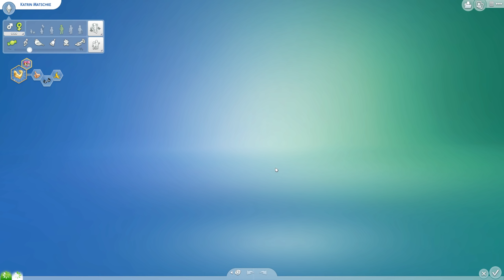Sims 4 [Jahreszeiten]: So ein Mistwetter #41 | Let's Play [DEUTSCH]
Let's Play Sims 4 Jahreszeiten mit zaaap! [DEUTSCH]
Hier geht's zur Videobeschreibung ↓

Outdoor-Leben
An die Arbeit
Luxusparty Accessoires
Sonnenterrassen Accessoires
Wellness Tag
Coole Küchen Accessoires
Grusel Accessoires
Zeit für Freunde
Heimkino Accessoires
Romantische Garten Accessoires
Gaumenfreuden
Kinderzimmer Accessoires
Gartenspaß-Accessoires
Großstadtleben
Vintage Glamour Accessoires
Vampire
Bowling-Abend-Accessoires
Elternfreuden
Fitness Accessoires
Kleinkind Accessoires
Hunde & Katzen
Waschtag Accessoires
Dschungel-Abenteuer
Kleintier-Accesoires
Jahreszeiten

4 Festplatten:
1x SSD von Samsung 256GB für Windows
1x SSD von Samsung 500GB für 4k Aufnahmen
1x HDD 3TB
1x HDD 1TB nur für Aufnahmen

Mein Zubehör:
Monitor: Acer Predator XB1 32"
2ter Monitor: Acer GD245HQ 23"